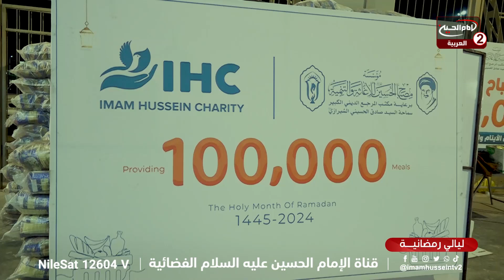الليالي الرمضانية (16): مشروع توزيع 100،000 سلة رمضانية ، مع احمد خضر ،1445 ق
اسم البرنامج : الليالي الرمضانية

التقديم: احمد خضر

موضوع الحلقة : مشروع توزيع 100،000 سلة رمضانية

الحلقة :16
تاريخ : 1445 ق
كود البرنامج : 10.22646

التصنيف : اشخاص
أساليب و طرق ايصال المساعدات المالية لقناة الامام الحسين عليه السلام:

١- عبر مكاتب شركات التحويل المالي في مدينة كربلاء المقدسة الى قناة الامام الحسين عليه السلام
٠٠٩٦٤٧٨٢٢١٨٠٠٠٥العراق

٢- عبر ارسال رسالة باسم لبيك ياحسين الى رقم هاتف قسم العلاقات العامة في القناةsmsاو الواتس آب
٠٠٩٦٤٧٨٢٢١٨٠٠٠٥العراق

اب ستور:
Imam husseintv by IMAM HUSSEIN TELEVISION NETWORK

موقع قناة الامام الحسين عليه السلام الثانية باللغة العربية:

https//Imamhussein2.tv